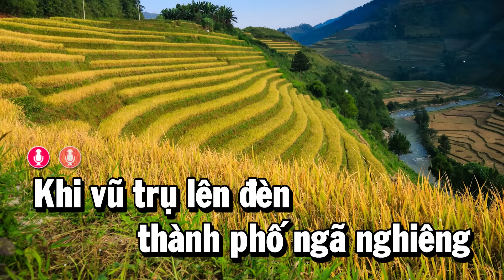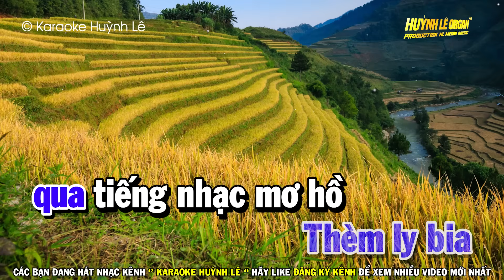Karaoke Thành Phố Sau Lưng Tone Nam ( Dm Rê ) Nhạc Sống | Huỳnh Lê